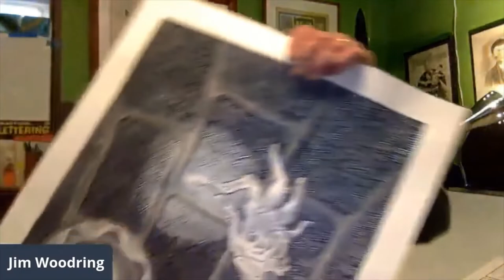[Talk Gnosis] Jim Woodring & Voyage to Arcturus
Legendary artist and cartoonist Jim Woodring has illustrated a new beautiful edition of the Gnostic allegorical head-trip, "Voyage to Arcturus." Obscure while being influencial on some of our greatest creators (C.S. Lewis, Alan Moore, Clive Barker,) "Voyage to Arcturus" is like nothing else and only the master Woodring could illustrate it.

Listen in as we talk about this bizarre Gnostic book as well as discuss Jim's take on art, religion, and creativity.

This is part of our bonus "Black Iron Prison" series where we talk to creators and thinkers who might be outside of the Gnostic world or academia about Gnostic themes that show up in their work.